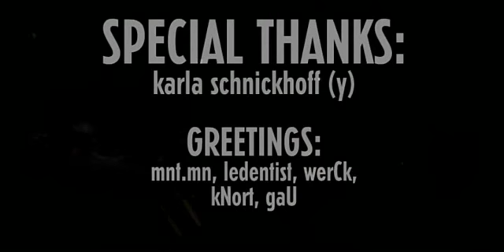Wertstahl - Time For Smiling - Live K17 Berlin Oct 2009 - First Time On Stage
EXPLICIT LYRICS!

Thanks to all our Fans and our Friends.

Special Thanks to Tyske Ludder for giving us the opportunity to open this show.

Cams: B. "Der Commander" Kewer, Karla Schnickhoff, J

K17 is an awesome Venue with friendly and caring Staff - Thanks!